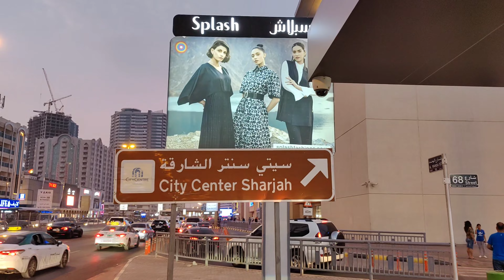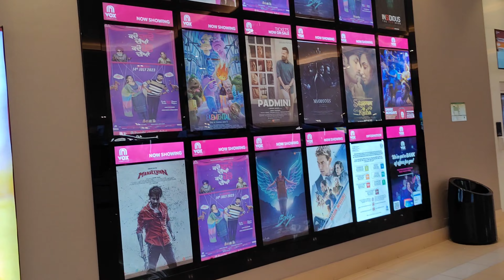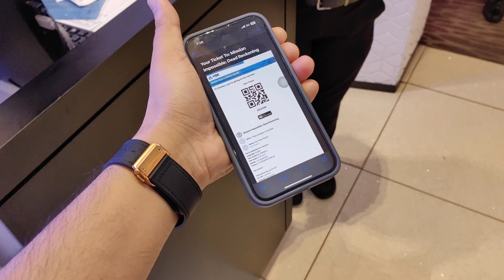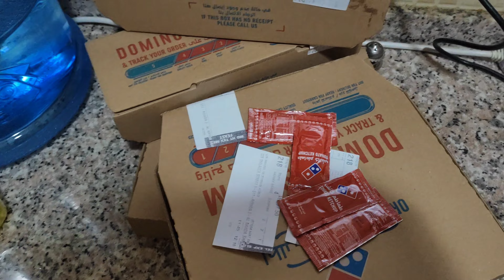🇦🇪Sharjah, Beautiful City Centre Sharjah📷 Watching movie and shopping Vlog 51🎬🎬🛒📽️